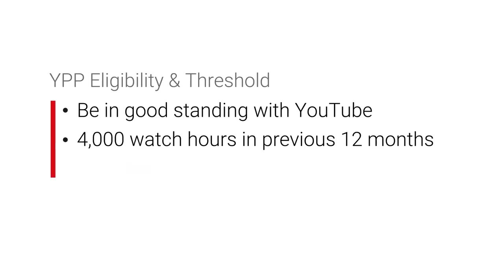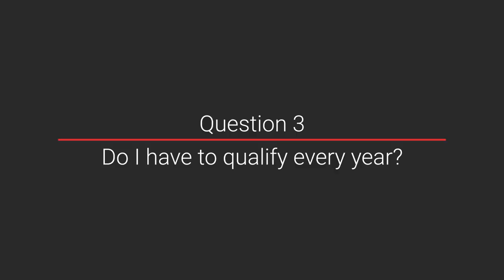How to Make Money on YouTube with your Channel